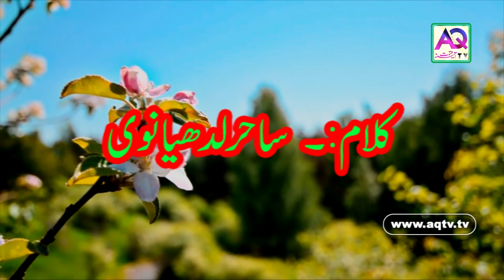Ye Zulf Agar Khul Ke Bikhar Jaye To Acha | Urdu Poetry | Sahir Ludhianvi | AQ TV